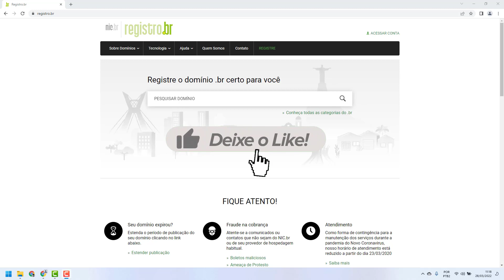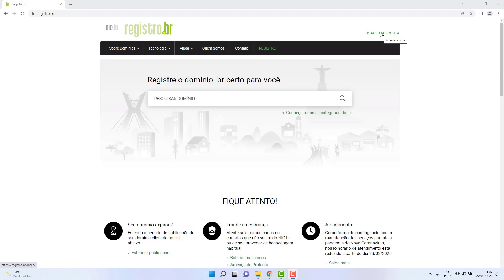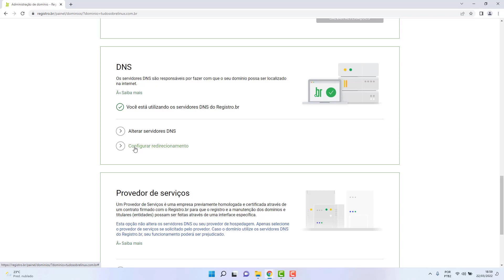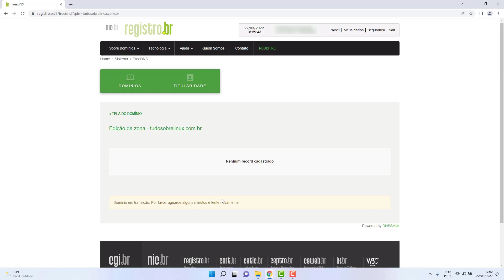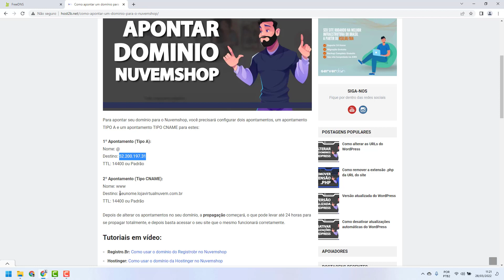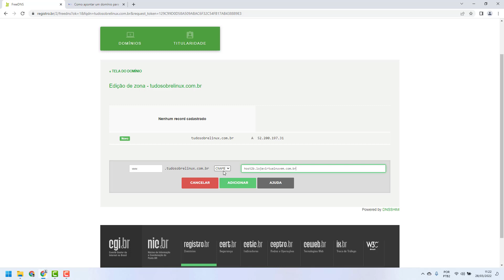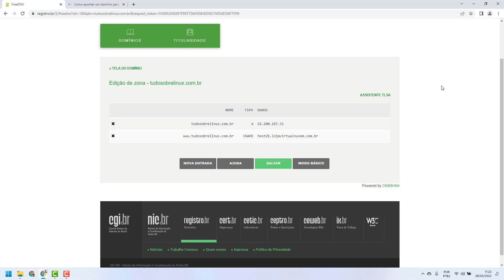Como usar o domínio do Registro.br na Nuvemshop ATUALIZADO 2024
Aprenda como apontar o domínio para o Nuvemshop no Registro.Br facilmente e em poucos minutos